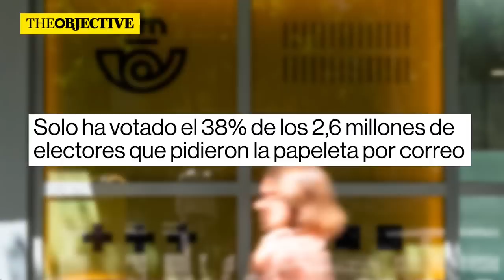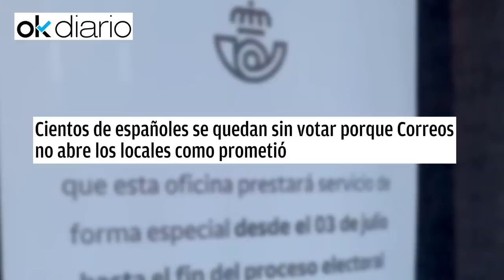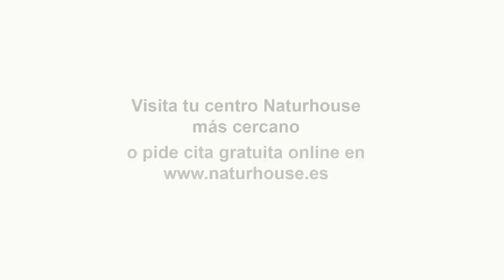💥BRUTAL💥La adverticia de Santiago Abascal a Feijóo que podría poner de rodillas al líder popular